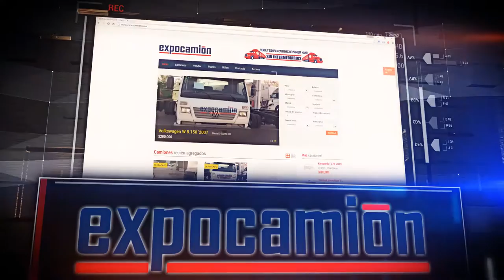Expocamion.com compra y vende tus camiones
Compra y Vende camiones en EXPOCAMION.COM SIN INTERMEDIARIOS Y SIN COMISIONES